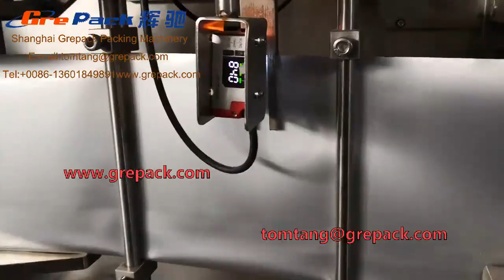High speed Shaped bag packing machine for liquid